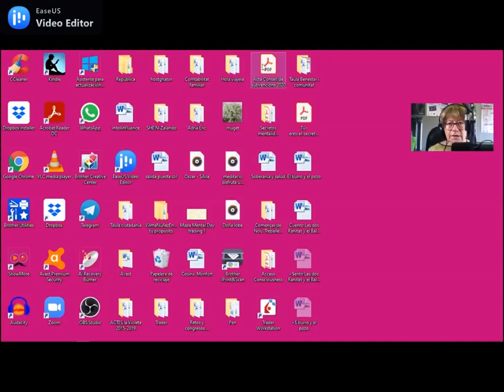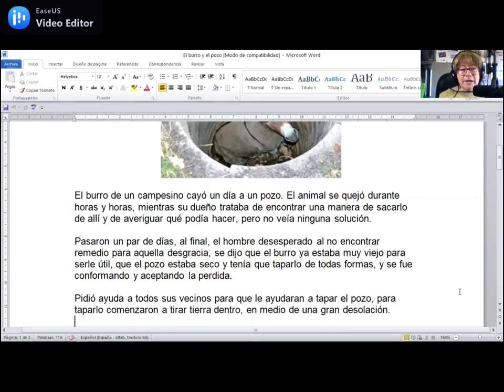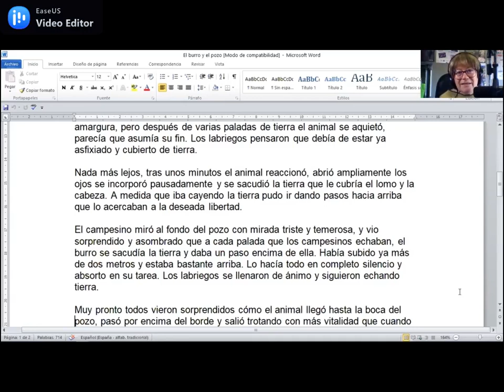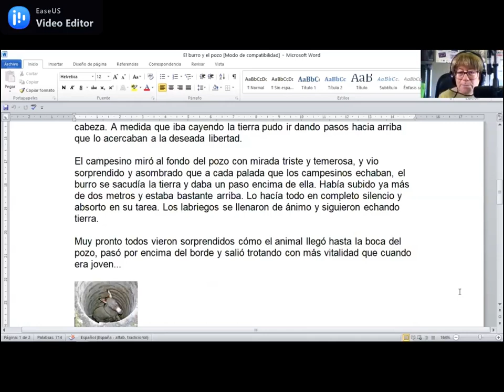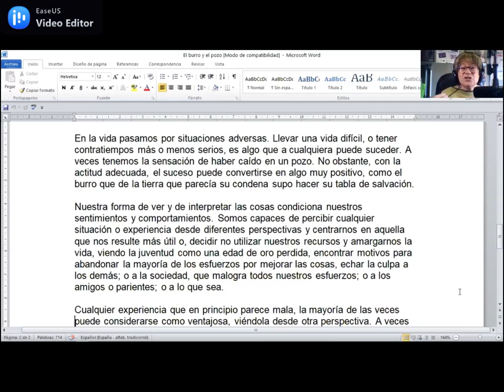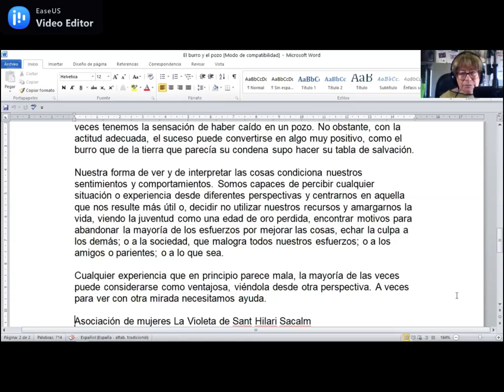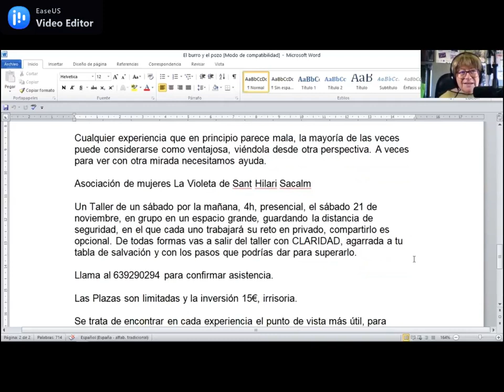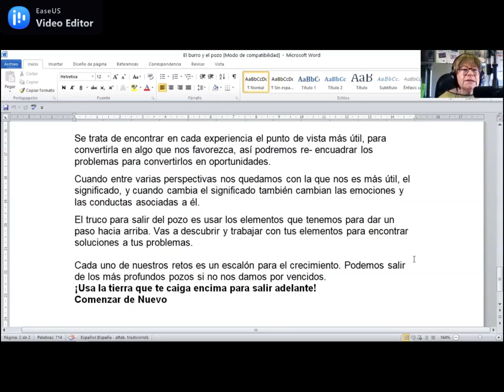El burro y el pozo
En la vida pasamos por situaciones adversas. Llevar una vida difícil, o tener contratiempos más o menos serios, es algo que a cualquiera puede suceder. A veces tenemos la sensación de haber caído en un pozo. No obstante, con la actitud adecuada, el suceso puede convertirse en algo muy positivo, como el burro que de la tierra que parecía su condena supo hacer su tabla de salvación.
Podemos ser capaces de percibir cualquier situación o experiencia desde diferentes perspectivas y centrarnos en aquella que nos resulte más útil o, decidir no utilizar nuestros recursos y amargarnos la vida, viendo la juventud como una edad de oro perdida, encontrar motivos para abandonar la mayoría de los esfuerzos por mejorar las cosas, echar la culpa a los demás; o a la sociedad, que malogra todos nuestros esfuerzos; o a los amigos o parientes; o a lo que sea.
Conseguir que tu mente sea tu mejor aliada para lograr tus objetivos, ahora es posible,
Consiguetusmetas ¿Quieres saber cómo lograrlo?
¿Has llegado a pensar que todo está perdido?
¿Prefieres renunciar a tus sueños o quieres animarte a vivirlos?